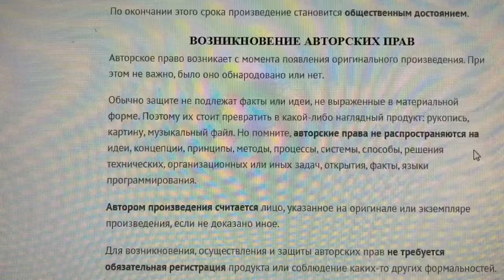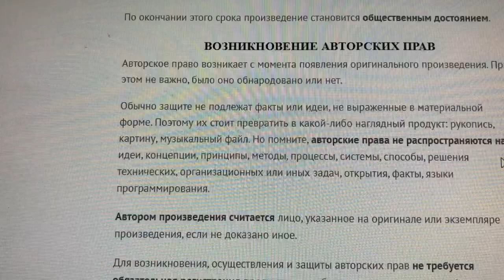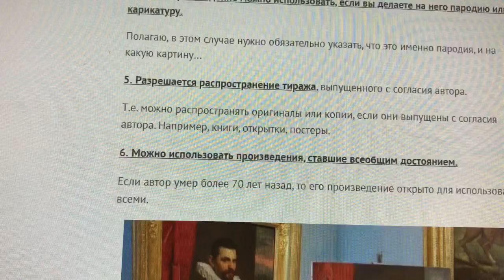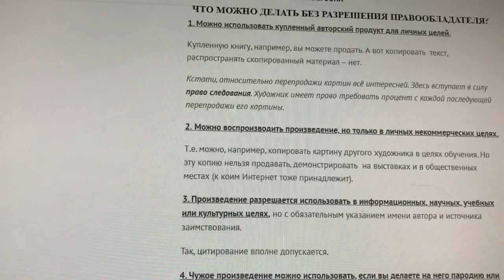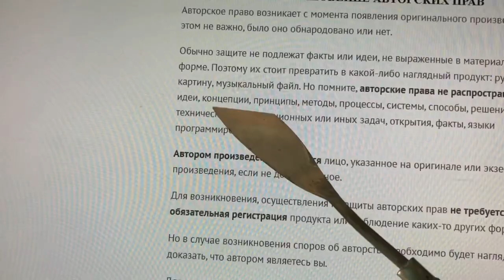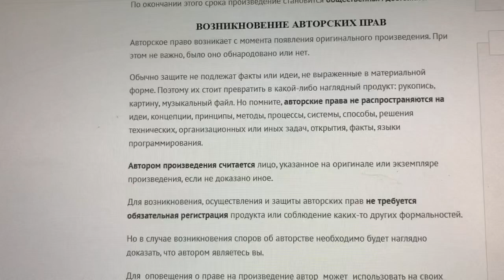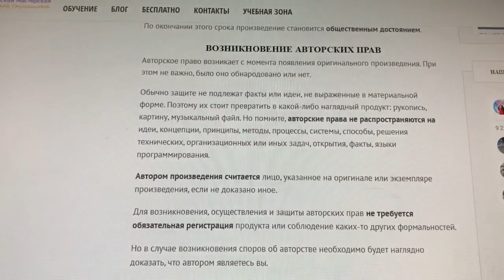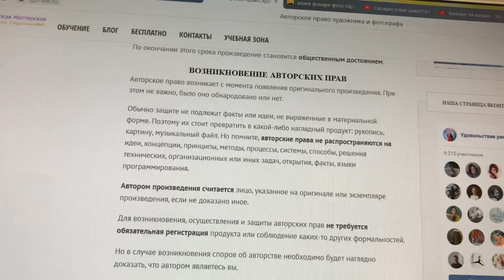Авторское право на картины художников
Воспользоваться знаниями от урока и не-нарушить Авторское право.